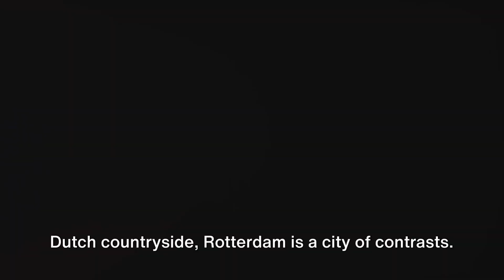Rotterdam Netherlands A Great City For A Visit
Rotterdam, the dynamic port city of the Netherlands, is a modern metropolis known for its innovative architecture, vibrant cultural scene, and maritime heritage.

Rebuilt after World War II, Rotterdam boasts a striking skyline dominated by contemporary skyscrapers, such as the iconic Erasmusbrug (Erasmus Bridge) and the Euromast Tower, offering panoramic views of the city and its bustling port.

The city's cultural offerings are diverse and thriving, with world-class museums such as the Kunsthal Rotterdam and the Museum Boijmans Van Beuningen showcasing art from around the world. Rotterdam's vibrant arts scene includes galleries, theaters, and music venues, hosting everything from avant-garde performances to classical concerts.

Rotterdam's maritime heritage is evident in its bustling port, one of the largest in the world. Visitors can take boat tours along the Nieuwe Maas River, explore historic ships at the Maritime Museum Rotterdam, or visit the innovative Maeslantkering storm surge barrier, a marvel of modern engineering.

With its mix of modernity, culture, and maritime history, Rotterdam invites visitors to discover the dynamic spirit of the Netherlands' second-largest city.